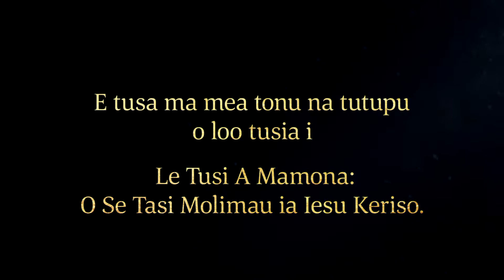Ua Faafitia e Serema Keriso | Iakopo 7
Ua talai atu Serema i tagata e tetee i le mataupu Faavae a Keriso o loo maua i tusitusiga paia ma ua feteenai ma le perofeta o Iakopo Ua manao malosi Serema e vaai i se faailoga e faamaonia ai o le a afio mai Keriso, ma ua taia o ia e le mana o le Atua. Ua ia tautala atu i tagata mo se taimi mulimuli, ma tautau atu sa ia faafitia le Keriso ma le mana o le Agaga Paia, ona oti ai lea.

E faatatau i le Iakopo 7:6–7, 9–21, 23:
6 Ma sa oo ina sau o ia ia te aʼu, ma sa faapenei ona fai mai o ia ia te aʼu, e faapea: Le uso e Iakopo, sa ou saili lava se avanoa tele e mafai ona ou tautala atu ai ia te oe; ona ua ou faalogo ma ua ou iloa foi ua tele ona e femaliuaʼi solo, e talai atu le mea ua e taʼua o le talalelei, po o le mataupu faavae a Keriso.
7 Ma ua e taitai ese le toatele o lenei nuu ua latou faapiʼopiʼo ai le ala saʼo o le Atua, ma lē tausia ai le tulafono a Mose o le ala saʼo lea; ma liliu le tulafono a Mose i le tapuai atu i se tagata ua e fai mai o le a afio mai i le tele o selau o tausaga mai le taimi nei. Ma o lenei faauta, o aʼu, o Serema, ou te taʼu atu ia te oe o le faifai i le Atua lena mea; ona e leai se tagata na te iloaina ni mea faapena; ona e lē mafai ona iloa e ia e uiga i mea e oo mai. Ma sa faapea le ala sa finau mai ai Serema faasaga mai ia te aʼu.
9 Ma sa ou fai atu ia te ia: E te faafitia ea le Keriso o lē o le a afio mai? Ma sa fai mai o ia: A na fai e i ai se Keriso, ou te lē faafitia o ia; ae ua ou mautinoa e leai se Keriso, pe sa i ai, pe o le a i ai.
10 Ma sa ou fai atu ia te ia: E te talitonu i tusitusiga paia? Ma sa fai mai o ia, Ioe.
11 Ma sa ou fai atu ia te ia: O lona uiga la ua e lē malamalama i ai; ona ua latou molimau moni mai e uiga ia Keriso. Faauta, ou te fai atu ia te oe e leai se tasi o perofeta na tusitusi, pe na vavalo, vagana ai sa latou fetalai mai e uiga i lenei Keriso.
12 Ma ua lē ona pau lea—sa faaali mai ia te aʼu, ona sa ou faalogoina ma vaaia; ma sa faaali mai foi ia te aʼu e le mana o le Agaga Paia; o le mea lea, ua ou iloa ai afai e lē faia se togiola o le a leiloloa tagata uma.
13 Ma sa oo ina fai mai o ia ia te aʼu: Faaali mai ia te aʼu se faailoga i lenei mana o le Agaga Paia, lea ua e iloa ai nei mea e tele.
14 Ma sa ou fai atu ia te ia: O ai aʼu ou te tofotofo ai i le Atua ia faailoa mai ia te oe se faailoga i mea ua e iloa ua moni? Peitai o le a e faafitia, ona o oe o se o le tiapolo. E ui i lea, e lē faia loʼu loto; ae afai e taia oe e le Atua, ia avea lena ma faailoga ia te oe e te iloa ai ua ia te ia le mana, i le lagi atoa ma le lalolagi; o lenei foi, o le a afio mai Keriso. Ma le Alii e, ia faia lou finagalo, ae lē o loʼu loto.
15 Ma sa oo ina ua uma ona fai atu e aʼu, o Iakopo, nei upu, sa oo ifo i ona luga le mana o le Alii, sa oo ina paʼū o ia i le eleele. Ma sa oo ina tausia o ia mo le va o aso e tele.
16 Ma sa oo ina fai atu o ia i le nuu: Ia faapotopoto mai i le aso a taeao, ona o le a ou oti; o le mea lea, ou te fia tautala atu ai i tagata ae ou te lei oti.
17 Ma sa oo ina faapotopoto faatasi le motu o tagata i le aso na sosoo ai; ma sa tautala manino atu o ia ia te i latou ma faafitia mea sa ia aoao atu ia te i latou, ma tautino moni mai le Keriso, ma le mana o le Agaga Paia, ma auaunaga a agelu.
18 Ma sa taʼu manino atu e ia ia te i latou, sa faaseseina o ia e le mana o le tiapolo. Ma sa tautala atu o ia e uiga ia seoli, ma e uiga i le faavavau, ma e uiga i le faasalaga e faavavau.
19 Ma sa fai mai o ia: Ua ou fefe neʼi oʼu faia le agasala e lē mafaamagaloina, ona ua ou pepelo i le Atua; ona na ou faafitia le Keriso, ma ou fai atu ua ou talitonu i tusitusiga paia; ma ua latou molimau moni mai lava e uiga ia te ia. Ma ona sa faapea ona ou pepelo i le Atua ua ou mataʼu tele lava neʼi mataʼutia le leaga o loʼu tulaga; ae ou te taʼutino atu i le Atua.
20 Ma sa oo ina ua uma ona fai mai e ia o nei upu sa lē mafai ona toe tautala mai o ia, ma ua to atu e ia le agaga.
21 Ma ina ua molimauina e le motu o tagata sa tautala atu o ia i nei mea ina o le a to atu e ia le agaga, sa latou ofo tele; sa oo ina oo ifo le mana o le Atua i luga o i latou, ma sa lofituina i latou sa oo ina latou pauu i le eleele.                                                                                23  Ma sa oo ina toefuatai mai le filemu ma le alofa o le Atua i totonu o le nuu; ma ua latou suesue i tusitusiga paia, ma le toe faalogo i upu a lenei tagata amioleaga.